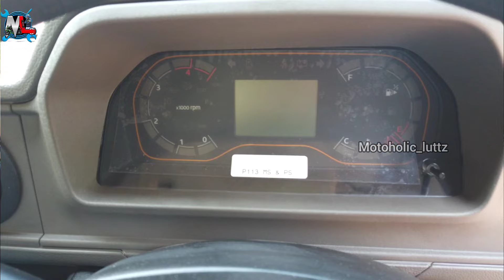MAHINDRA MAXX CITY 1.3 SXI AC | NEW MAHINDRA MAXX PICKUP X COOL | MAXX PICKUP AC MALAYALAM REVIEW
MAHINDRA MAXX CITY 1.3 SXI | NEW MAHINDRA MAXX PICKUP X COOL | MAXX PICKUP AC MALAYALAM REVIEW | AC | MAXX PICKUP AC | MAXX CITY | MAXX HD |

The new Maxx Pik-Up with Fast Cooling AC is here to make your drives more comfortable than ever! Gear up to pave the way for Maxx profits with Maxx comfort.

നിങ്ങളുടെ യാത്രകൾ എന്നത്തേക്കാളും കൂടുതൽ സുഖകരമാക്കുവാൻ ഇതാ അതിവേഗം കൂളിംഗ്‌ നൽകുന്ന AC ഉള്ള പുതിയ മാക്സ് പിക്ക്‌-അപ്പ്‌. മാക്സ് സുഖസൗകര്യങ്ങൾക്കൊപ്പം മാക്സ് പ്രോഫിറ്റിനു കൂടി വഴിയൊരുക്കുവാൻ തയ്യാറാകൂ.

Bolero Maxx Pik-Up Latest Update
The Mahindra Bolero Maxx Pik-Up is a reliable and efficient light commercial vehicle in India. It features a powerful engine and offers impressive load capacity and robust build quality. Equipped with Smart iMAXX technology, the pickup truck provides detailed vehicle information for fleet management and driver productivity.

With Smart iMAXX technology onboard, this pickup truck provides detailed vehicle info for smooth fleet management and better driver productivity. It’s got route planning and geo-fencing features to handle driver and fleet operations like a breeze.

The Mahindra Bolero Maxx Pik-Up also delivers a great mileage of 17.2 kmpl and can carry a maximum payload of 1500kg, both of which help with increased profitability. A turning radius of 5.5m allows for easy manoeuvrability on narrow roads and u-turns.

In terms of comfort, the Bolero Maxx Pik-Up City comes with D+2 seating and height-adjustable driver seats, which gives better road visibility in bumper-to-bumper traffic. Automatic ‘turn safe lights’ allow for better visibility at night and LED tail lamps ensure the safety of vehicles behind you at night.

The Bolero Maxx Pik-Up is best suited for heavy-duty transport applications which include the movement of Fast-Moving Consumer Goods (FMCG), fruits, vegetables, and mineral water cans from the production site/warehouse to the doorstep of customers.

Mahindra Bolero Maxx Pik-Up Performance

The Bolero Maxx Pik-Up has a powerful 2.5-litre, m2DI, 4-cylinder diesel (DI) engine which produces 70.2hp at 3200rpm and 200Nm of torque at around 1400 to 2200rpm. This diesel engine is mated to a 5-speed manual transmission for effortless operation and driveability. As for suspension, the truck features leaf springs at both ends for better rigidity and higher load-carrying ability.

Bolero Maxx Pik-Up Specifications

The Mahindra Bolero Maxx Pik-Up is a versatile utility vehicle with a maximum gross vehicle weight rating of 3120kg.  You can choose from two wheelbase options: 3150mm (City 1.3 variant) and 3265mm (City 1.4 and City 1.5 variants). The fuel tank capacity is rated at 45 litres, and there are three payload options available: 1300kg for the City 1.3 variant, 1400kg for the City 1.4 variant and 1500kg for the City 1.5 variant.

Additionally, there are two tyre size options available. The Bolero Maxx Pik-Up City 1.3 variant comes with 195/18 R15 LT tyres, while the City 1.4 and City 1.5 variants are equipped with 215/75 R15 LT-sized tyres.

Bolero Maxx Pik-Up Features

Key features of the Mahindra Bolero Maxx Pik-Up include an adjustable driver seat, digital instrument cluster, an infotainment system and a mobile charging point. The top variant of the truck also comes with standard features including iMaxx technology for app connectivity, height-adjustable fabric seats, turn-safe lights, and adjustable headrests.

Mahindra Boler Maxx pikup HD

Mahindra Bolero Maxx Pik-Up HD Diesel Engine & Transmission:-Mahindra Bolero Maxx Pik-Up HD HD 2.0L is powered by - cc engine which is available with a Manual transmission.

Mahindra Bolero Maxx Pik-Up HD HD 2.0L Fuel Tank Capacity:-It is available in a Diesel version with a fuel tank capacity of 60 litres, 5 speed Synchromesh gear box & compliant with - emission norms.

Mahindra Bolero Maxx Pik-Up HD HD 2.0L Cabin Type - Mahindra Bolero Maxx Pik-Up HD HD 2.0L is available in Deck Body option with Day Cabin

HD 2.0L Wheelbase & GVW - The WheelBase & GVW of HD 2.0L are 3290 mm & 3895 kg respectively.

Mahindra Bolero Maxx Pik-Up HD HD 2.0L Features - HD 2.0L is a 4 wheeler Deck Body. It also offers different features like Power Steering, D+2, - & more.